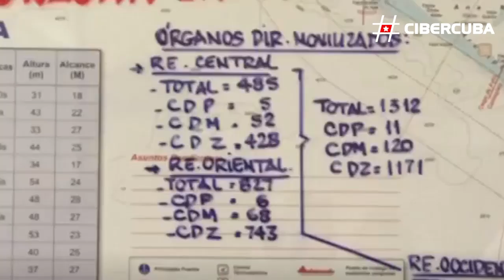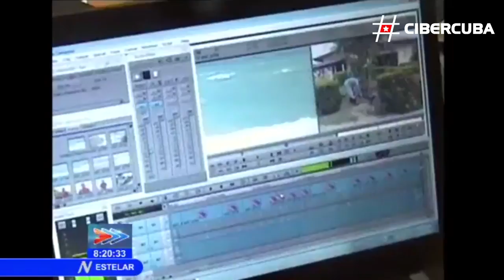Huracán Irma afecta a varias provincias del país